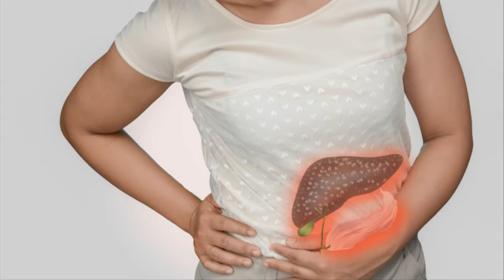what really happens to your body when you stop drinking alcohol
There are plenty of reasons to quit drinking alcohol. Perhaps you can't party as hard as you once did, and the hangovers are getting worse. Maybe you've developed a beer belly. Possibly, there's a deeper issue at play and you don't want your drinking to get out of hand before it's a problem—unless it already is and you just don't realize it. Whatever your circumstances are, you're here, and you're ready to kick the sauce. Let's breakdown what happens to your body once you quit drinking.

🔔No upload time:
New news Sydney
💡video of:New news Sydney
Any issues regarding copyright law violations, Community Guidelines, and Policy, we will take down the video right away.
New news Sydney#New news Sydney#New news Sydney#New news Sydney